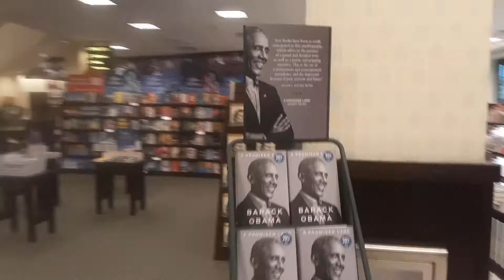How Barnes and Noble is enabling propaganda supporting Joe Biden and suppressing pro-Trump books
This is at a Barnes & Noble in a location nearby where many leftists, socialists, and liberals live, so it is no surprise we have an employee named Dan whose mission it is is to enforce the Marxist propaganda coming from book stores.

It shouldn't be any surprise. Given socialists' insistence that the archaic United States Post Office be kept, bookstores, supposedly on the want because of online books, are still being kept open.